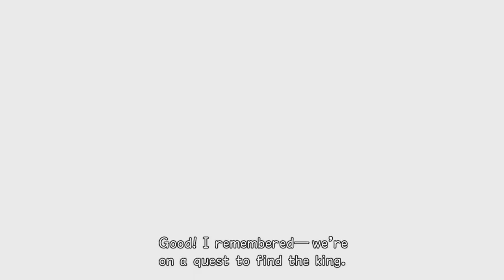Not the Real Hades (Let's Play Kingdom Hearts Chain of Memories Floor 03)